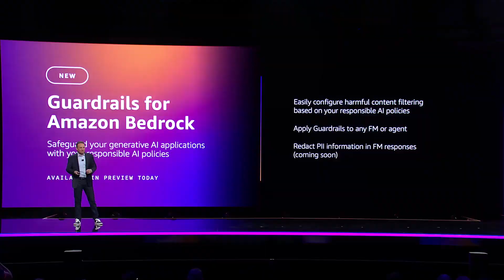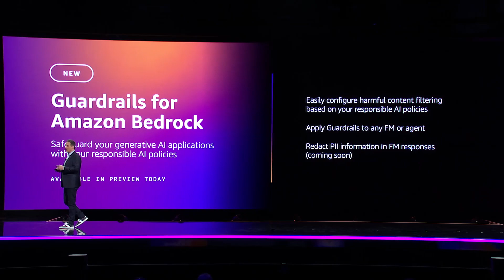Build responsible AI applications with Guardrails for Amazon Bedrock | AWS Events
Guardrails for Amazon Bedrock helps implement safeguards customized to your use cases, application-specific requirements, and responsible AI policies.  Guardrails evaluates user inputs and FM responses based on use case specific policies, and provides an additional layer of safeguards regardless of the underlying FM. Customers can create multiple guardrails, each configured with a different combination of controls, and use these guardrails across different applications and use cases. Guardrails can also be integrated with Agents for Amazon Bedrock to build generative AI applications aligned with your responsible AI policies.